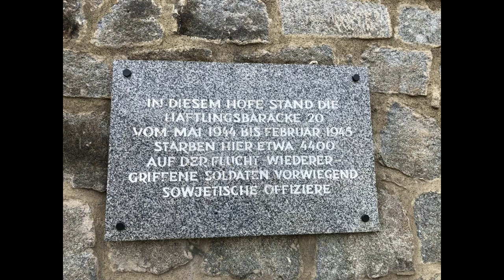Який зараз має вигляд «Блок смерті» в «Маутхаузені»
Блок №20 або "Блок смерті" розміщувався в карантинній частині концтабору "Маутхаузен", обнесеній кам’яною стіною. Від самого початку сюди поселяли немічних та хворих в’язнів, де вони доживали віку. На початку 1944 року барак обнесли кам’яною стіною, і туди почали переводити в’язнів, засуджених на смерть за порушення режиму (переважно радянських офіцерів за втечу з таборів військовополонених або диверсії на виробництві).

В’язні 20-го блоку утримувалися на т.з. «штрафному режимі» – отримували половинне харчування, спали на підлозі, не мали верхнього одягу. Вони піддавалися щоденним тортурам та побиттям, а також використовувалися для тренувань під час підготовки співробітників СС із загону «Мертва голова». Шляхом щоденних методичних екзекуцій, голоду та антисанітарних умов з весни 1944 року до лютого 1945-го в цьому блоці було вбито понад 5 тис. в'язнів. По кілька десятків людей щодня.

Блок №20 відомий не лише тими жахіттями, які в ньому творилися, а й героїчною втечею його в’язнів: у ніч з 2 на 3 лютого 1945 року близько 400-500 полонених атакували вартових на вежах за допомогою вогнегасників, каменів та дерев’яних колодок для взуття і під зливою куль прорвалися за межі табору. Унаслідок облави, яку в СС назвуть «Мюльфіртельське полювання на зайців», майже всіх утікачів пізніше вб’ють. Виживе лише 11 в’язнів, серед яких п’ятеро родом з України. Останній учасник втечі з «Блоку смерті» киянин Михайло Рибчинський помер 2008 року.